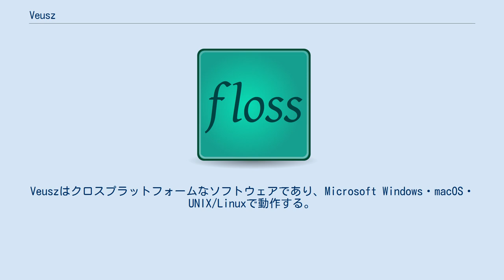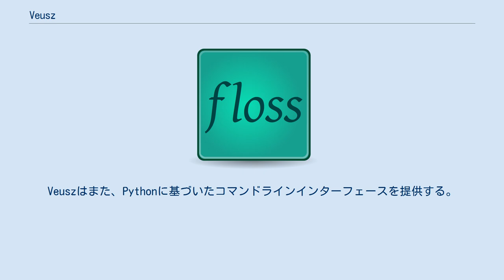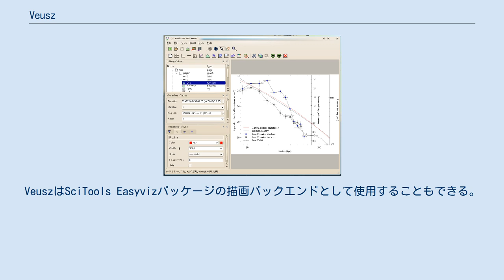Veusz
Veuszは科学分野で用いられるグラフ描画パッケージである。
VeuszはPyQt・NumPyなどのPythonライブラリを用いて書かれたQtアプリケーションである。
VeuszはGPLの下で配布されているフリーソフトウェアである。
Veuszは高品質のグラフを描画するために設計された。
Veuszはviewsと発音される。
 このプログラムはPDF・PostScript・SVG・EMFなどの一般的なベクタ形式のグラフを生成する。
Veuszはクロスプラットフォームなソフトウェアであり、Microsoft Windows・macOS・UNIX/Linuxで動作する。
 プロットはウィジェットのセットから構成されている。
ウィジェットはドキュメントに加えることができ、ウィジェットの特徴は一貫性のあるインターフェースを用いて編集することである。
例えば、グラフウィジェットはグラフの列を作成するためにグリッドウィジェット内に配置することができる。
ウィジェットはXYプロット・関数・コンター図・箱ひげ図・極座標系・三角グラフ・ベクトル図・データイメージなどの豊富な図を扱うことができる。
VeuszはCSVやFITSなどの標準的なデータ形式の読込・入力・編集・作成をすることができる。
 VeuszはPythonで書かれたプラグインによって拡張可能である。
プラグインを導入することで、他の形式で書かれたデータを読み込みすることができる。
また、データ処理の自動化やデータ間の様々な数学的関係も作ることができる。
Veuszはまた、Pythonに基づいたコマンドラインインターフェースを提供する。
保存されるファイル形式は単純なPythonスクリプトであり、他のプログラムからそのスクリプトを用いることを簡単にする。
 VeuszはLinux Formatという雑誌で取り上げられたことがあり、「Veuszはカラフルで魅力のあるグラフを作れる」と言及された。
また、VeuszはHi-Fi Newsの9月号でも紹介されたこともある。
VeuszはSciTools Easyvizパッケージの描画バックエンドとして使用することもできる。